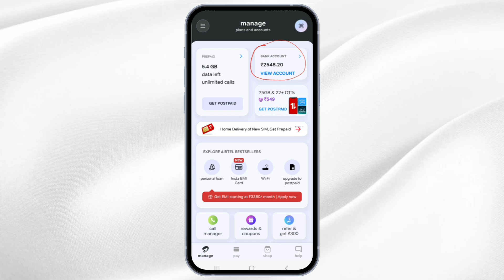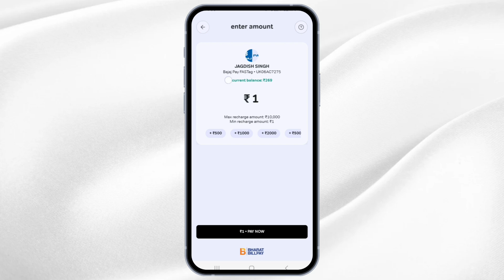Fastag recharge kaise kare ll How to recharge fastag from airtel app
How to recharge fastag from airtel thanks app

_________________Disclamer________________
        This video is only for education and
                informational purposes.